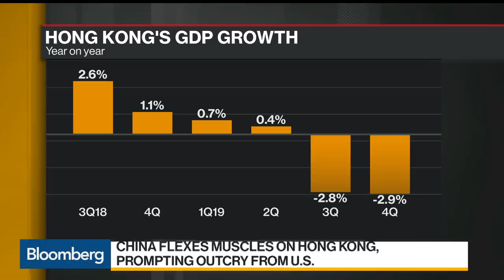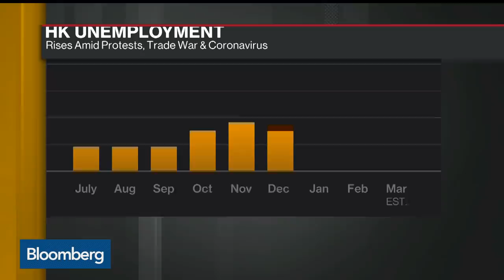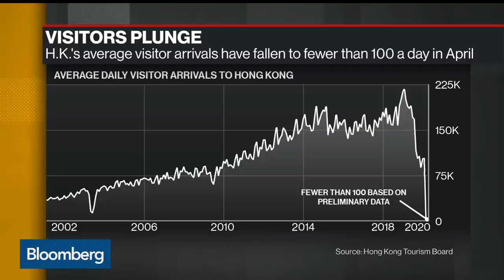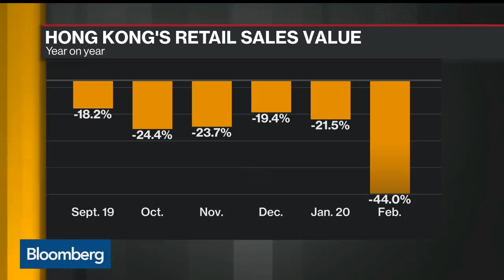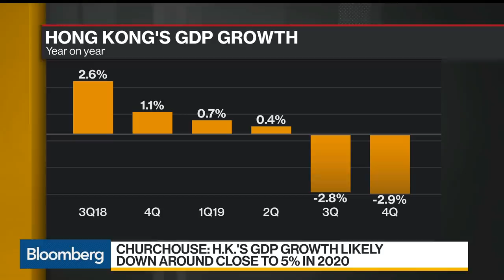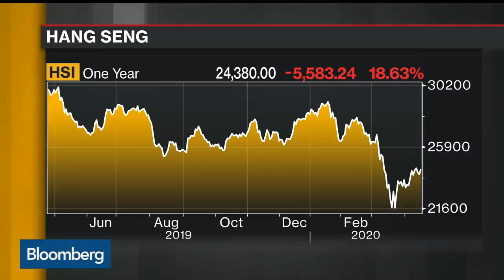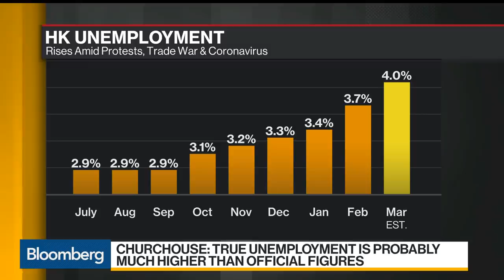Making Sense of Hong Kong’s Economy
Apr.19 -- Hong Kong General Chamber of Commerce Economic Policy Committee Member Peter Churchouse discusses the growing tensions between Hong Kong and Beijing and his outlook for Hong Kong’s economy. He speaks on “Bloomberg Daybreak: Asia.”